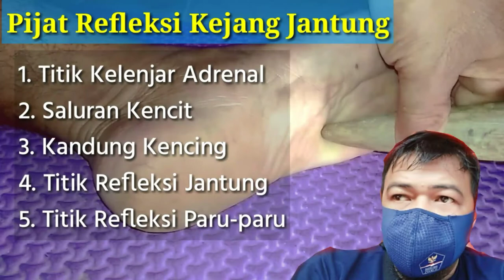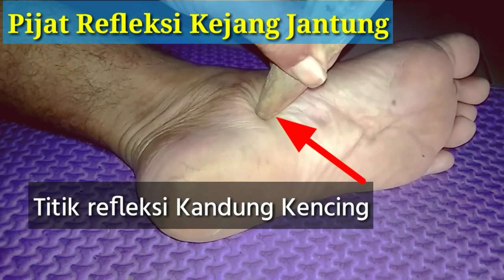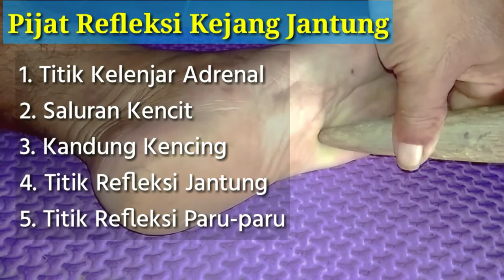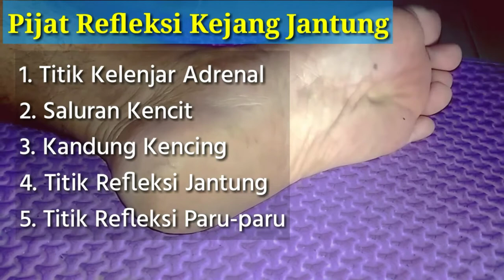Pijat Refleksi Kejang Jantung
PijatRefleksiKejangJantung,
Titikrefleksijantung, titikrefleksitelapakkaki
pijatjantungcpr
pijatjantung
pijatjantungberdebar
pijatjantunglemah
pijatjantungbengkak
pijatrefleksivitalitasjantung
pijatjantungkejang,
pijatpria, pijatkretek,